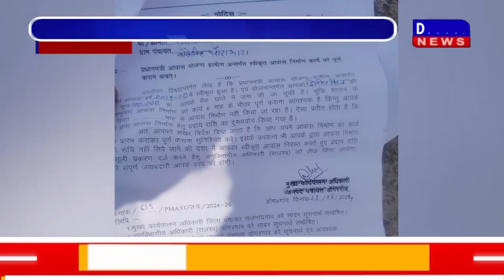DAKHAL NEWS योजना के तहत बनाए जाने वाले मकान का काम नहीं हुआ शुरू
योजना के तहत बनाए जाने वाले मकान का काम नहीं हुआ शुरू
महिला हितग्राहियों ने परेशान होकर पुलिस को शिकायत की